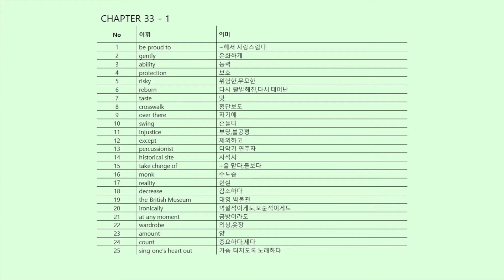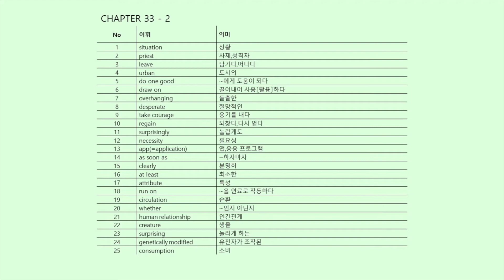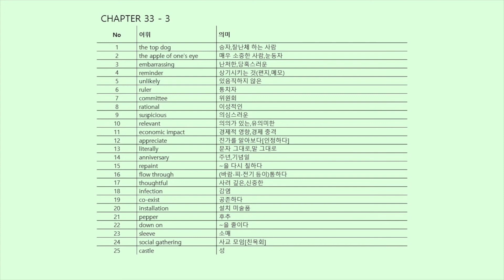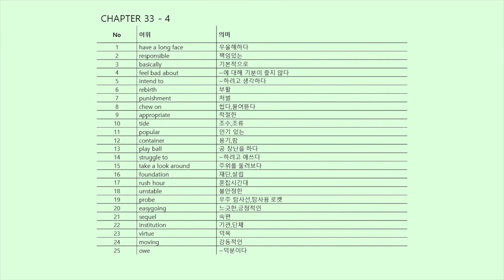chapter 33 고1 영어 교과서 11종 어휘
고1 영단어, 교과서 단어, 교과서 단어, 영어 단어, 고등 단어